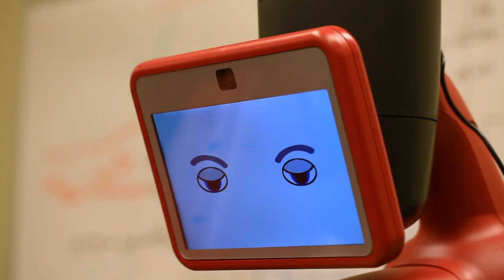A look inside GE’s Global Research Center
We took a trip to GE’s Global Research Center to see how our friends and partners stay on top of today’s cutting-edge technology. What did we learn? Prototype! Prototype! Prototype! Even when they’re working on big projects—like Baxter, a robot designed to pick up surgical instruments—they always start small.